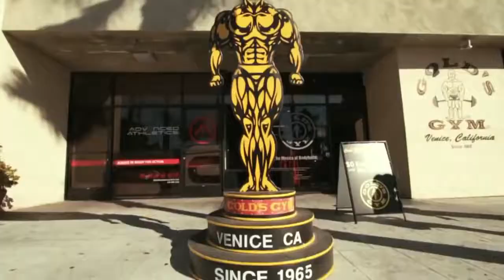Simeon panda vs Ulisses Jr training (natural bodybuilding)